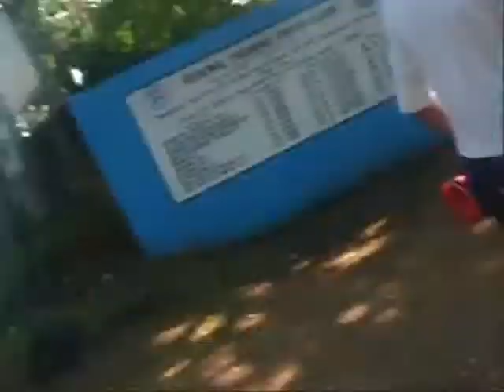August 6-10 2012(Tesdanians) 2nd Batch 2012 Part2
Part2
August 6-10,2012